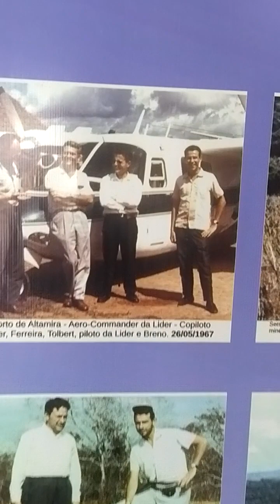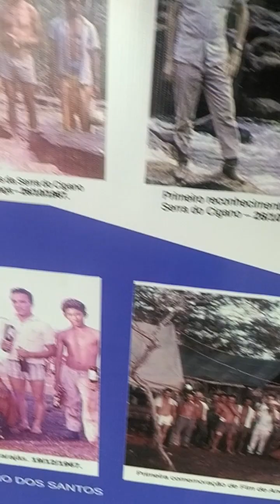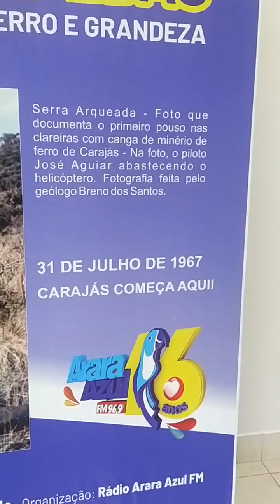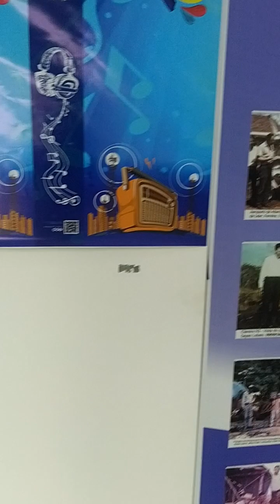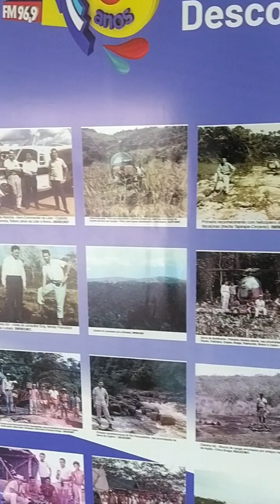carajás como tudo começou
A história de carajás contada nessa palestra que aconteceu no centro cultural de Parauapebas .

A verdadeira história é os povos originários da região que já sabia de tais metais e etc

os povos indígenas tem seu valor nessa história.